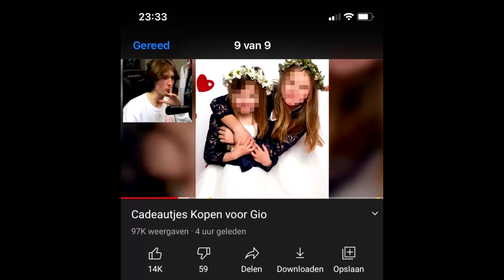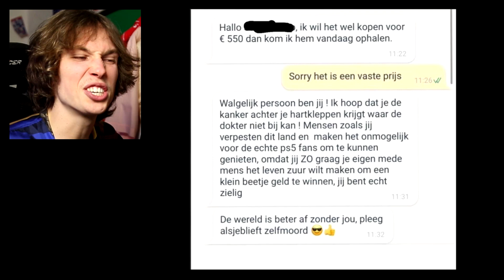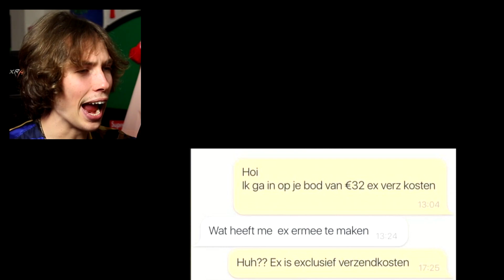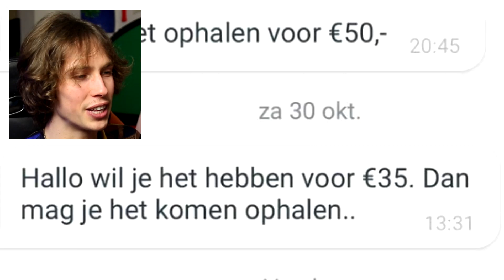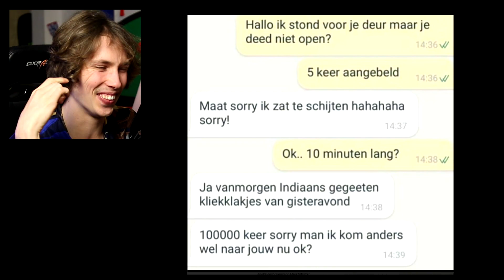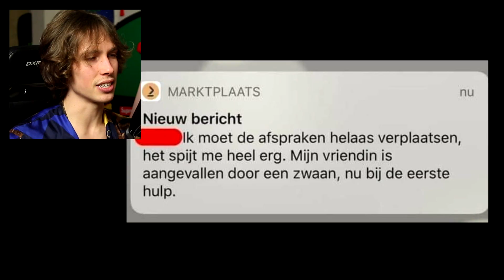De Beste BOZE Marktplaats Berichten !!! 😂😂😂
zelf op kerstavond, een dikke viddie